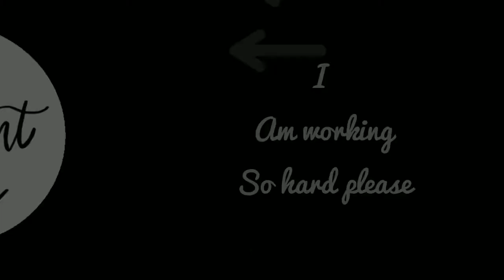👑how to make princess Crown👑 / YouTube Rainbow art and craft